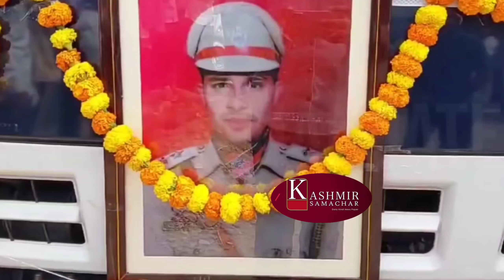Heartbreaking Moment - PSI Deepak Sharma के परिवार का रो रो कर बुरा हाल, नम आंखों से दी अंतिम विदाई